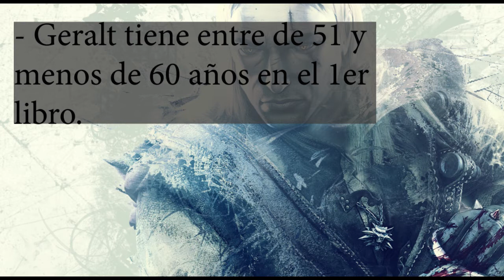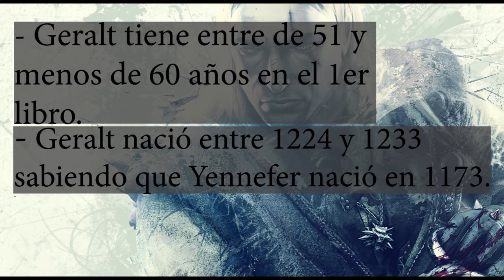TODO sobre los padres de Geralt de Rivia - Saga The Witcher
Toda la información de los padres contenida en la saga de Geralt de Rivia o saga del brujo (The witcher saga) que vienen en los libros, tanto de la historia camino sin retorno como la de algo más. A parte de la mención del padre por parte de Geralt.